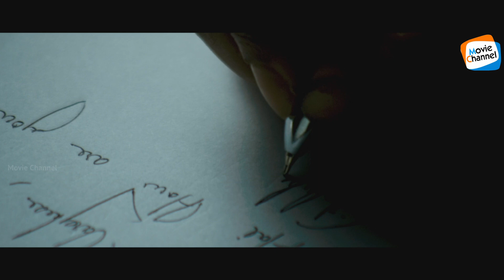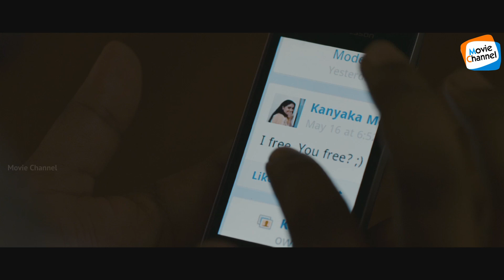"അത് അവൻ കൊച്ചുപുസ്തകം ഒക്കെ വായിക്കുന്നതിന്റെ കുഴപ്പമാ" 😜😌 | Honey Rose 🔥 | Jayasurya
Trivandrum Lodge (2012) is a Malayalam black comedy film written by Anoop Menon and directed by V. K. Prakash. The film is produced by P. A. Sebastian under the banner of Time Ads Entertainment and features music composed by M. Jayachandran, whilst cinematography is handled by Pradeep Nair and the film is edited by Mahesh Narayanan. The film stars Jayasurya, Honey Rose and Anoop Menon in the lead roles, and features writer P. Balachandran and playback singers P. Jayachandran and Nikhil in supporting roles.